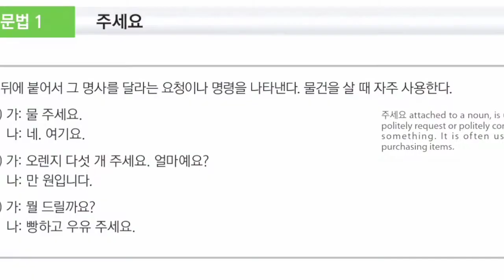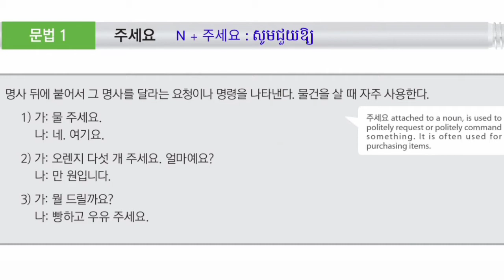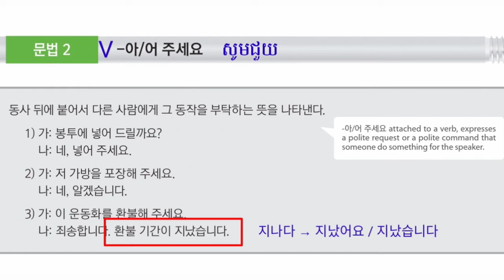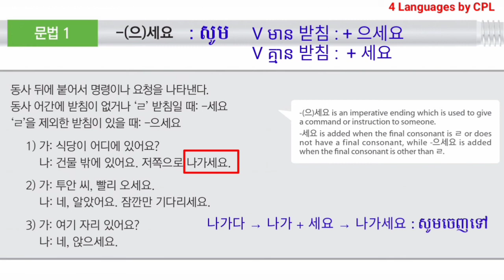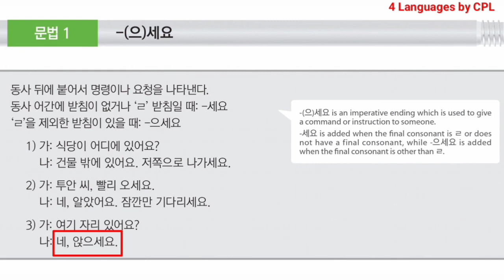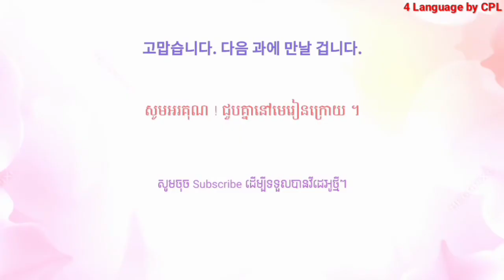ភាសាកូរ៉េ | វេយ្យាករណ៍ 주세요, 아/어 주세요, (으)세요 | 한국어 문법 | Learn Korean EPS Topik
- វេយ្យាករណ៍ N + 주세요
- វេយ្យាករណ៍ V + 아/어 주세
- វេយ្យាករណ៍ V + (으)세요